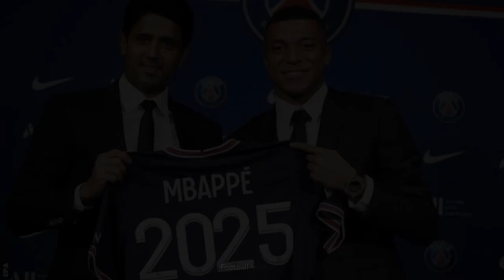എംബാപ്പെയെ ആഗ്രഹിച്ച റയൽ ഫാൻസിന് കിട്ടിയത് ജൂഡ് എന്ന ഇതിഹാസ തുല്യനെ 😍🔥| jude bellingham